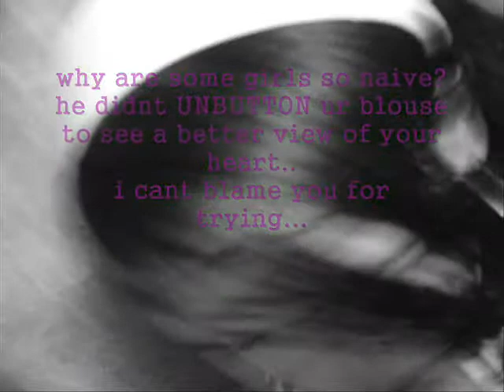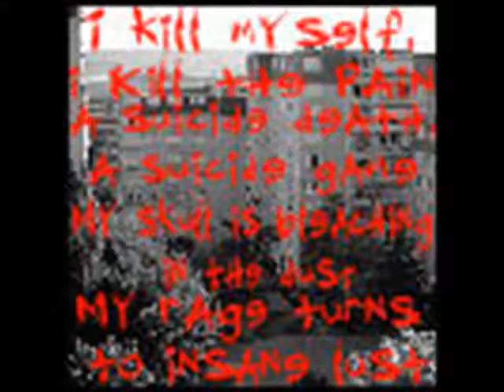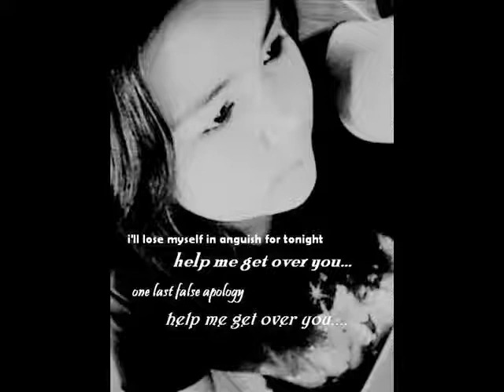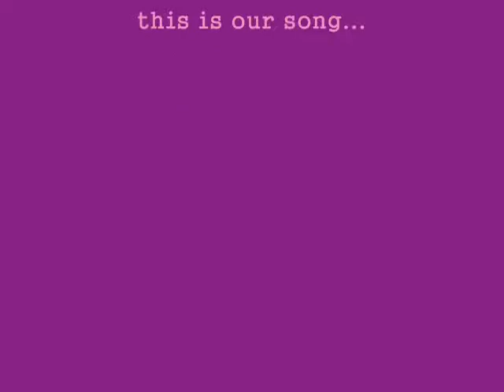RoSes by MeG aNd DiA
mY PeRsOnAL ANthem..fOR all NaiVe GuRls Out tHERe..(THaNkS To lOsTgIRL..xAh nAGINtRoDUcE SAkiN nTO..HahAH..) ENJOI!!